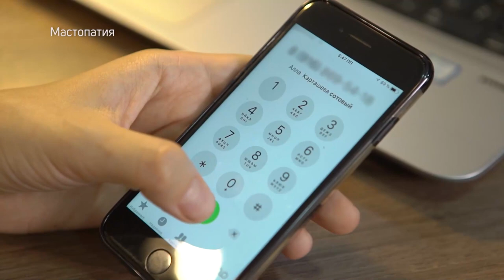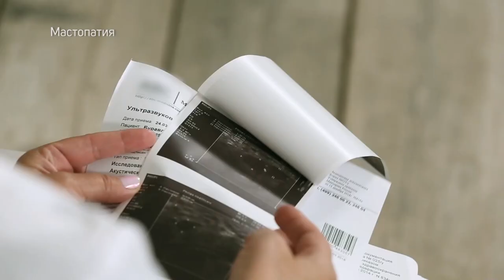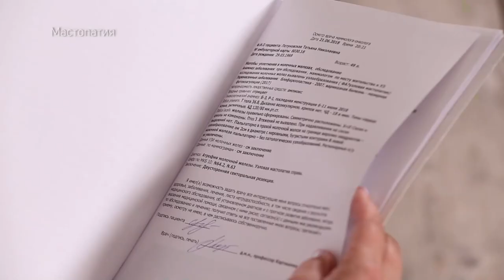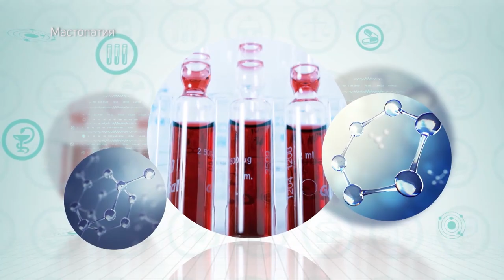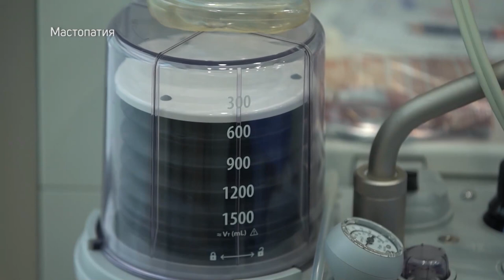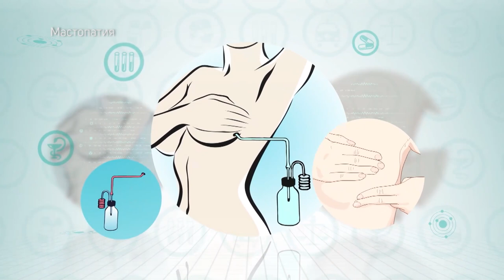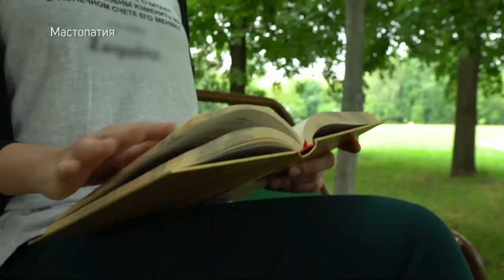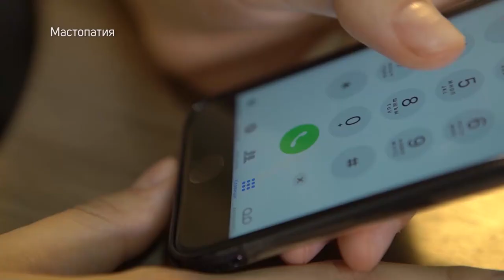МАСТОПАТИЯ: что с этим делать?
К чему может привести погоня за красотой? Случайная боль или ошибки хирургов? Что делать, если никто не может помочь? Доктор Карташёва решит эту проблему.

Карташёва Алла Федоровна - доктор медицинских наук, онколог и пластический хирург. За 27 лет более 7 тысяч женщин со всего мира доверили ей самое дорогое. "10 решений доктора Карташёвой" - это уникальный проект, в котором женская грудь находится в надежных руках.